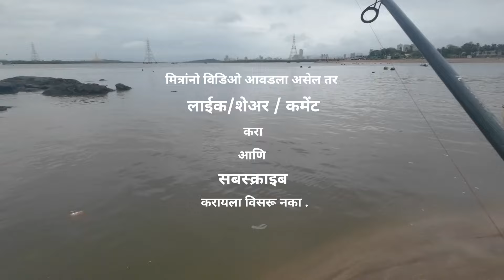मुंबईत पकडले गोबरा मासे, खरवट आणि तांबोशी MUMBAI caught GROUPER fishes, KHARVAT and RED SNAPPER